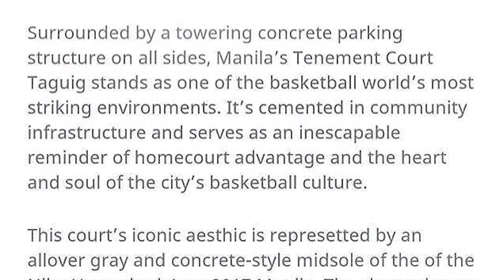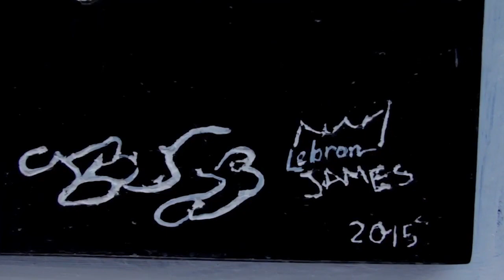Go Fund Me "SAVE THE TENEMENT"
Please Help us spread our campaign until August 26, 2017
(special shouts to Buhay basket, and Ghetto Games for the usage of their videos.)